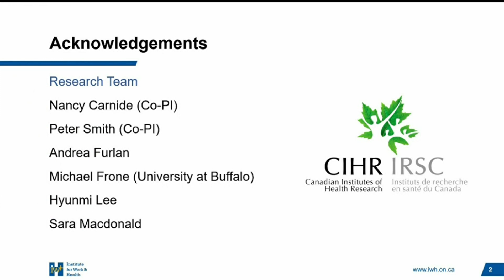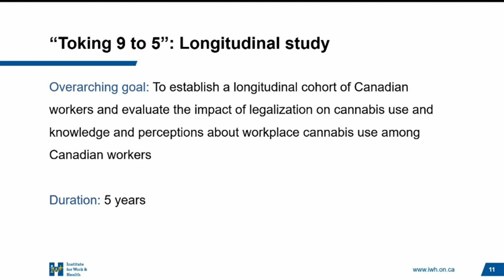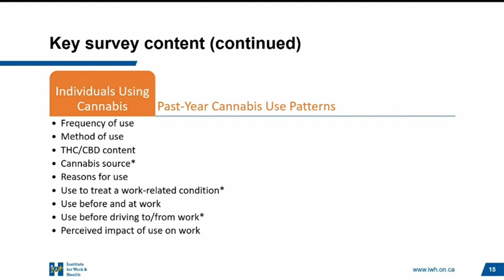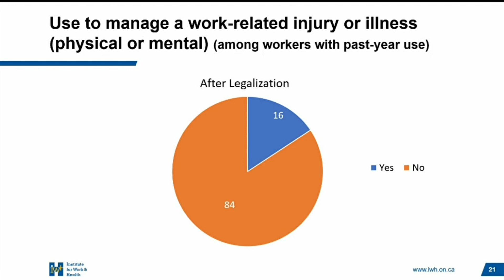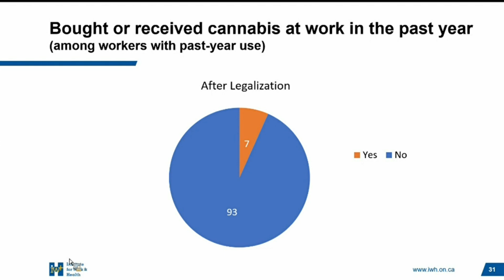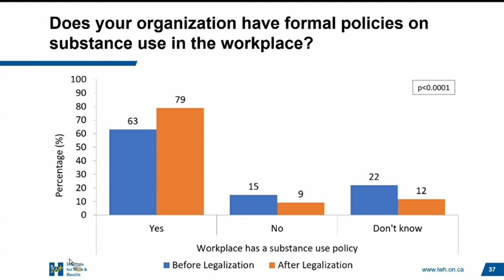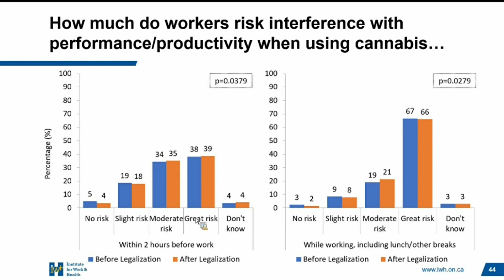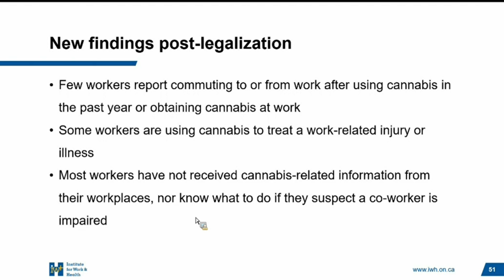Have cannabis use and perceptions about workplace use changed since legalization? (Mar 3, 2020)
Are workers using and thinking differently about cannabis at work now that the non-medical use of cannabis is legal? A team at the Institute for Work & Health led by Associate Scientist Dr. Nancy Carnide is answering this question through annual surveys of Canadian workers, asking about their use and understanding of, as well as their perceptions about, cannabis at work. In this presentation, Dr. Carnide shares early results from her comparison of workers’ pre- and post-legalization responses to questions about cannabis at work.